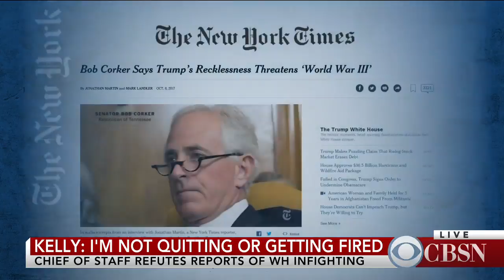WH chief of staff: I'm not quitting or getting fired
White House chief of staff John Kelly spoke at the daily press briefing Thursday, refuting reports he was not happy in his current role. CBS News White House and senior foreign affairs correspondent Margaret Brennan reports on what Kelly said in his rare appearance before the press -- and what it means.